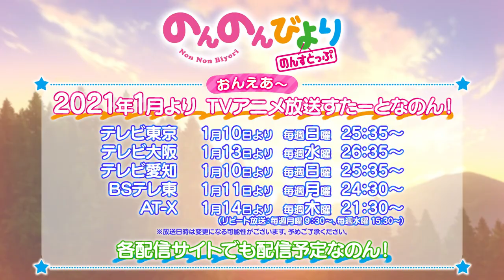Non Non Biyori Nonstop PV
Vídeo promocional de Non Non Biyori Nonstop, la tercera temporada de la franquicia animada basada en el manga Non Non Biyori, de Atto.

El anime se estrenará el 11 de enero.